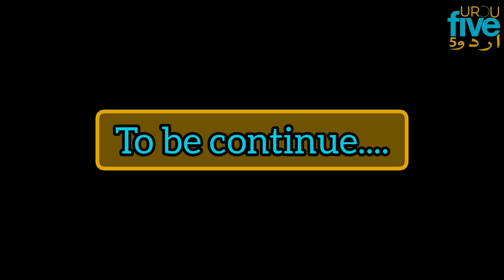Muje bs Bari umar k uncle psand hai Laiba Khan bold interview q deti hai |Anchor ne laiba ki clas li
Muje bs Bari umar k uncle psand hai Laiba Khan bold interview q deti hai |Anchor ne laiba ki clas liLaiba khan ne apne gandy interviews k liye Mafi mang li|Laiba Khan Actress laibakhan # laibakhandancer